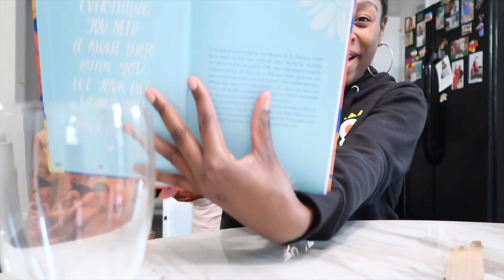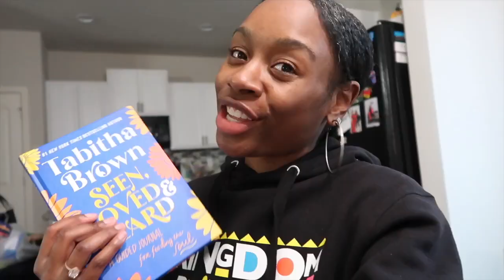MOM OF TWO DAY IN THE LIFE VLOG | DENTIST APPOINTMENT | DOLLAR TREE SHOPPING HAUL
MOM DAY IN THE LIFE | DENTIST APPOINTMENT | DOLLAR TREE SHOPPING + HAUL | MOM THINGS & MORE

1k+ SUBS

✨Faith Slayer Manifestation Journal
✨Gratitude Journal
🛍Amazon Favorites

C A M E R A   G E A R   I   U S E
Canon G7X Mark II
Canon G7X Mark II Screen Protector
Mini Tripod
128 GB Memory Card
Camera Windshield Mount

👤 Facebook | Life is So Sincere

💃🏾I’M SHAKERA, THE MAMA BOSS BEHIND LIFE IS SO SINCERE (SINCERE - 3 YEARS, SERENITY - 11 MONTHS), EMPOWERING VISIONARY WOMEN TO UNLOCK THEIR PURPOSE WHILE BUILDING FAMILY WEALTH. WE WALKBYFAITHANDSLAY + PRAY EACH AND EVERYDAY BECAUSE GOD WILL MAKE A WAY! ✨

BUSINESS
📪 LIFE IS SO SINCERE
4550 JONESBORO RD.